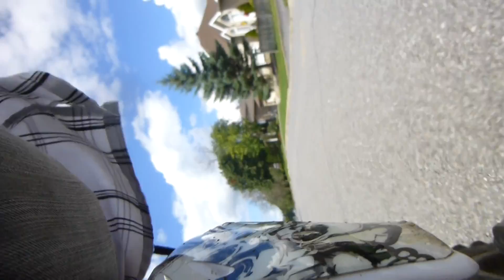apollo 125cc pit bike ride, rear view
camera angle is fixed at 3:30 first test video.